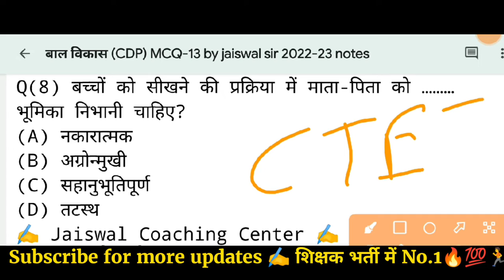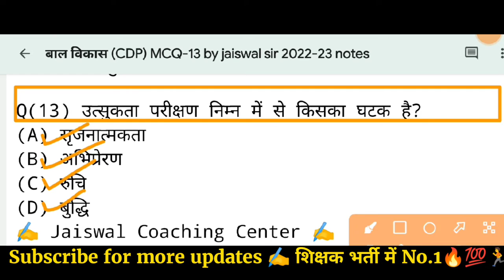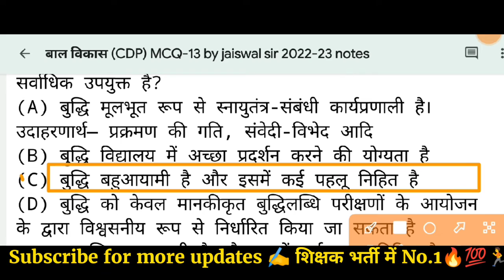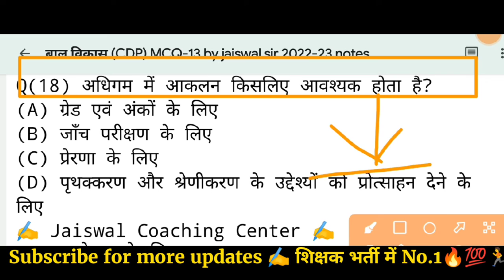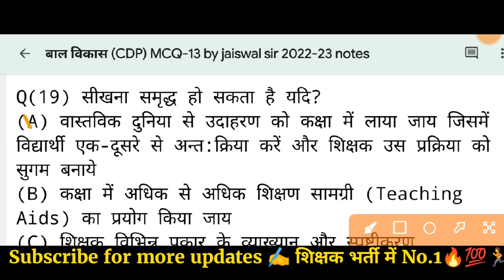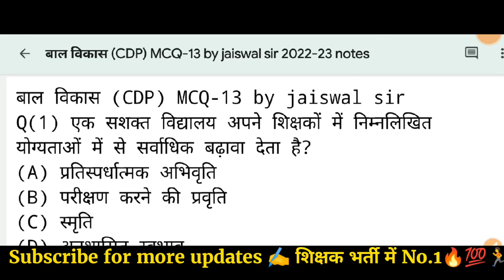बाल विकास (CDP) MCQ -13 by jaiswal sir | bal vikas ctet class | ctet bal vikas pedagogy 2022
बाल विकास MCQ -13 by jaiswal sir | ctet Bal Vikas class | Bal Vikas CDP for ctet | ctet online classes CDP

bal vikas CDP CTET
CTET preparation
CTET CDP Pedogogy
bal vikas m
material paper
CDP classes
pedagogy